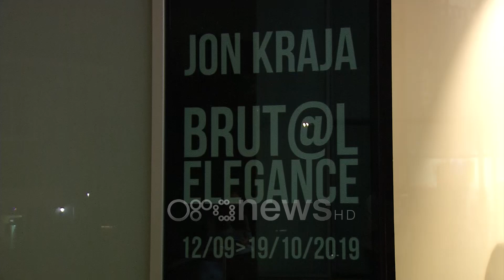Ora News - Ekspozita e Jon Krajës, artisti hap ekspozitën personale në Gallery 70